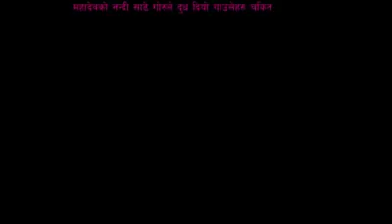A Bull gives Milk in Nepal. अचम्म गोरुले दुध दियो ।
Note- यदि तपाईसंग पनि केहि अनौठो कला छ र तपाई नजिकका व्यक्ति कोहि त्यस्तो प्रतिभावान हुनुहुन्छ भने यस फेसबुक पेजमा म्यासेज गर्न सक्नुहुनेछ ।
Follow us on:
Follow Saighali Khabar - सैघाली खबर  On Facebook-

Note: This video is uploaded to  Saighali Online TV by acquiring all necessary copyrights. Uploading to other websites and YouTube channels is strictly prohibited, embedding is allowed.